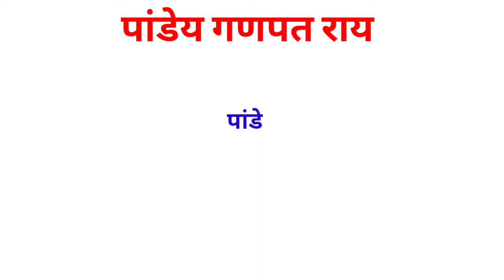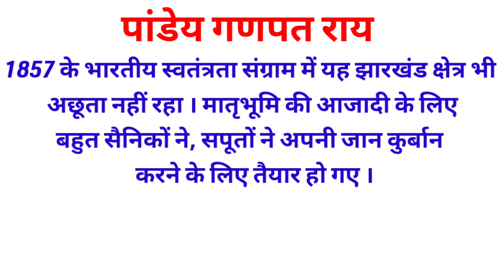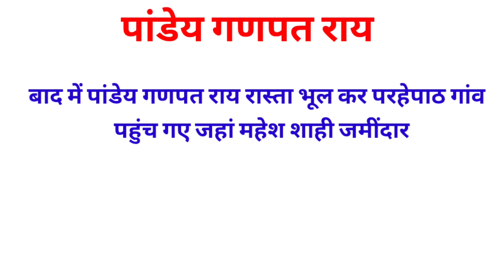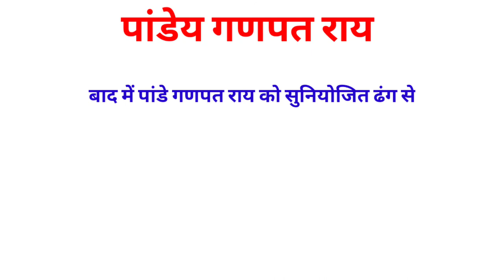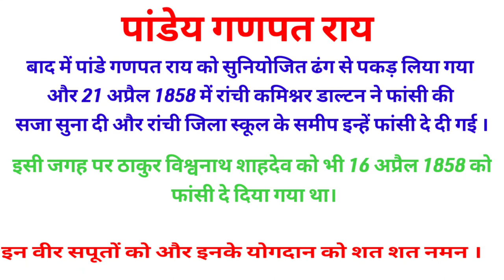पांडे गणपत राय झारखंड के वीर सपूत सेनानी पांडेय गणपत राय ठाकुर विश्वनाथ शाहदेव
ठाकुर विश्वनाथ शाहदेव पांडेय गणपत राय सेनापति गणपत राय झारखंड के वीर सपूत सेनानी 1857 विद्रोह में अंग्रेजों के छक्के छुड़ा देने वाले वीर
जेपीएससी जेएसएससी झारखंड सरकार परिक्षा